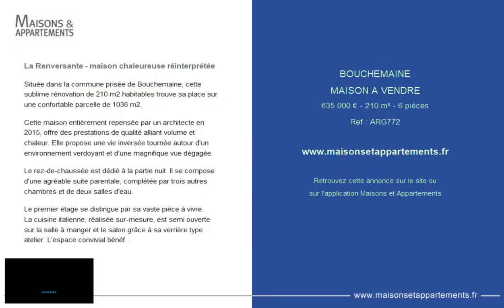BOUCHEMAINE - MAISON A VENDRE - 635 000 € - 210 m² - 6 pièce(s)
Référence : ARG772

La Renversante - maison chaleureuse réinterprétée

Située dans la commune prisée de Bouchemaine, cette sublime rénovation de 210 m2 habitables trouve sa place sur une confortable parcelle de 1036 m2.

Cette maison entièrement repensée par un architecte en 2015, offre des prestations de qualité alliant volume et chaleur. Elle propose une vie inversée tournée autour d'un environnement verdoyant et d'une magnifique vue dégagée.

Le rez-de-chaussée est dédié à la partie nuit. Il se compose d'une agréable suite parentale, complétée par trois autres chambres et de deux salles d'eau.

Le premier étage se distingue par sa vaste pièce à vivre.
La cuisine italienne, réalisée sur-mesure, est semi ouverte sur la salle à manger et le salon grâce à sa verrière type atelier. L'espace convivial bénéficie d'un volume déstructuré, magnifié par sa poutraison apparente et baigné d'une luminosité constante. Son escalier contemporain permet d'accéder à la mezzanine qui sert actuellement de salle de jeux.
Une confortable terrasse bois complète ce niveau et offre une vue remarquable sur la vallée environnante.

Cette maison réinterprétée est agrémentée d'un garage indépendant et d'un jardin paysagé.

Située à proximité des commodités du centre-ville, et à 15 minutes de la gare TGV d'Angers Saint Laud.

Agent commercial immatriculé au RSAC de ANGERS sous le numéro 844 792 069. Les honoraires sont à la charge du vendeur.

Cette annonce vous est proposée par l'agence ESPACES ATYPIQUES ANGERS

|2197943|